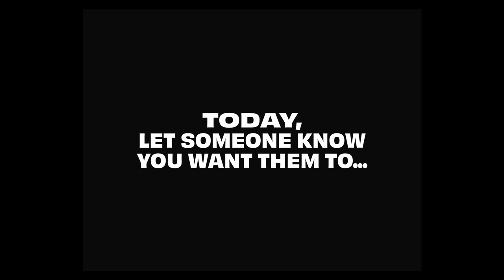STAY - Nicol's Story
“I value my life so much more than I ever did.”

Nicol felt so low he couldn’t see a way forward. But support from friends and family helped him to begin to look to the future with hope. To decide to stay.  Here is his story.

At CALM, we believe there’s always hope, always a reason for living. That’s why we’re sharing stories like Nicol's.

Things can change, no matter how shit you’re feeling right now. With the right help, things can get better. If you’re struggling, we’re here to help you find a way forward.

If you ever feel like things are getting too much, CALM are here every day. No matter what.